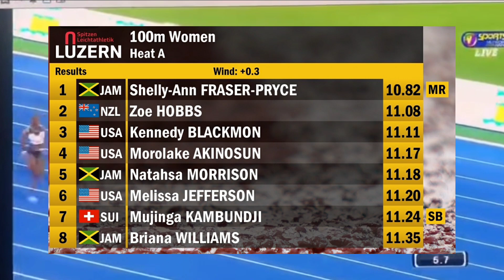Women 100m Spitzen Leichathletik Luzern 2023| Shelly-Ann Fraser-Pryce Broke The Meet Record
Shelly-Ann fraser-pryce 10.82
Track and field 2023
Spitzen Leichathletik Luzern 2023